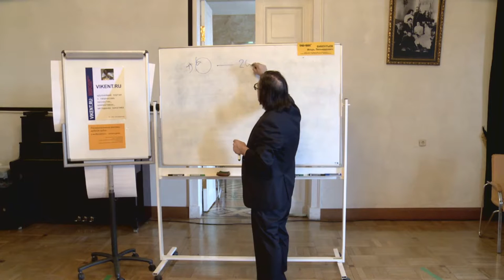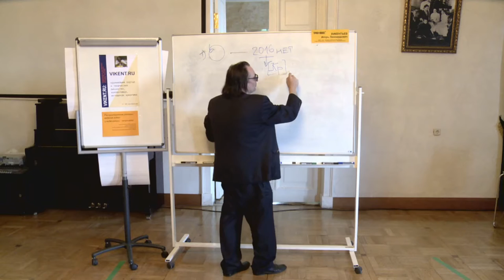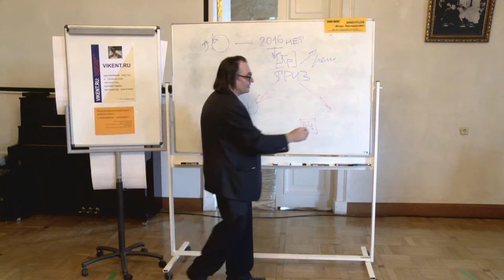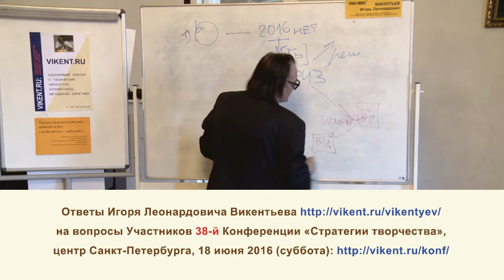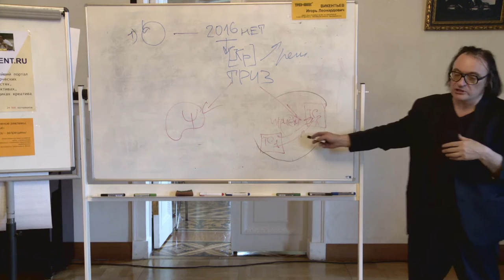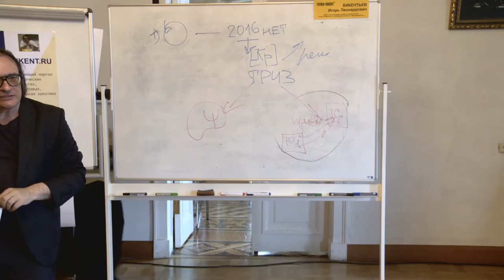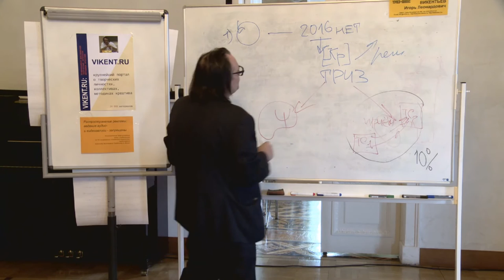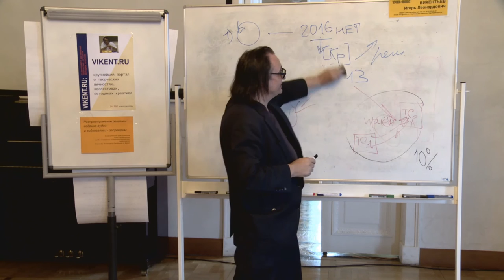ОБЗОР ТЕОРИЙ ТВОРЧЕСТВА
Научный обзор концепций (теорий)  творчества / креатива.

Ответы рук. Оргкомитета 38-й научной конференции «Стратегии творчества», Игоря Леонардовича Викентьева на вопросы Участников о творческих методах.         Санкт-Петербург, 18 июня 2016 года.

Сайт цикла всех конференций «Стратегии творчества», которые проходят 2 раза в год и посвящены научным моделям личностей и их творчества

БЕСПЛАТНЫЙ ФОРМАТ ДЛЯ ИНТЕЛЛЕКТУАЛОВ!

Эта научная конференция проводится - крупнейшим порталом Европы, посвящённым моделированию творчества личностей и коллективов, а также научным методам и методикам творчества.

15 сервисов VIKENT.RU для Читателей и Зрителей, интересующихся инновационными / творческими решениями и ТРИЗ

Основные группы портала VIKENT.RU в соц-сетях, посвящённые принятию креативных / творческих решений, эвристикам,  решению творческих задач и  ТРИЗ: